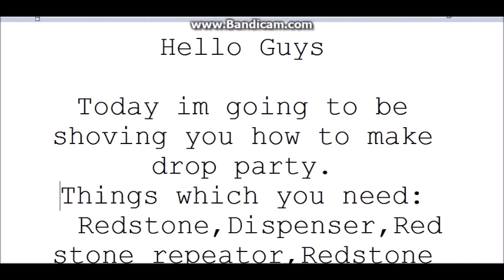Minecraft:How to make drop party machine.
here you will learn how to make easy dropparty machine.